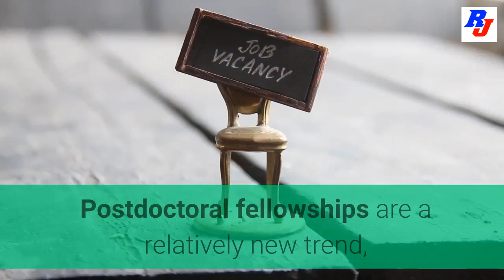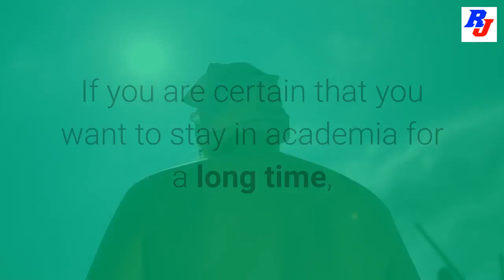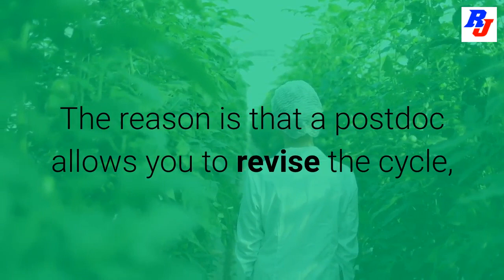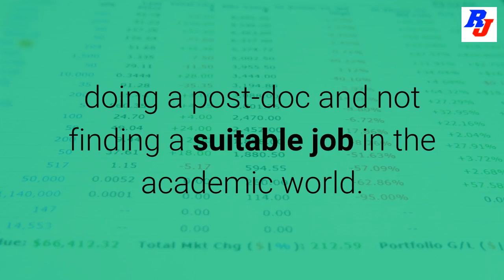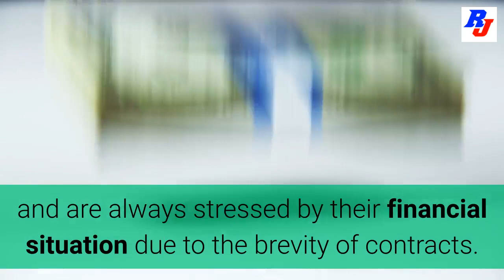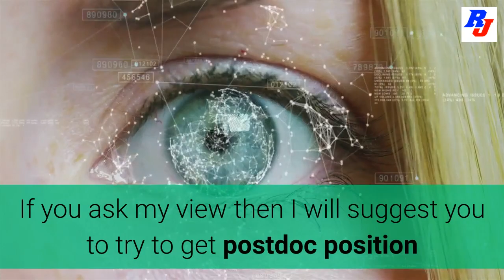Should I Do postdoc : Pros and Cons – Proper Discussion by ResearchersJob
Should I Do postdoc : Pros and Cons – ResearchersJob

“Should I Do postdoc“, it comes in every researcher mind, who completed PhD or at the end of completion. Among many option like search for scientific or academic jobs, postdoc is one of obvious preference. But you need to think carefully about this with considering difficulties and your interest.

A postdoc (highest education degree) is often referred to as “postdoctoral fellows,” “research fellows,” “associate researchers,” etc.  This is a person who has just completed his doctorate and is employed in a temporary research contract, usually as a springboard for a future position in the academic world.